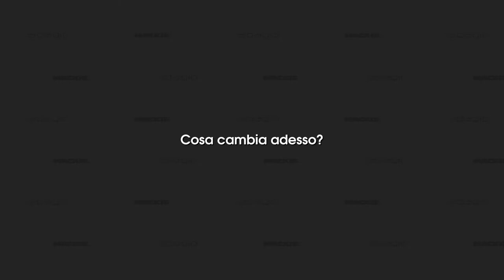[ESCLUSIVO] - Adagio Italia è il nuovo distribuitore esclusivo Mackie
A partire da gennaio 2019 Adagio Italia è il distribuitore esclusivo ufficiale per la famosa marca Mackie, leader nella produzione di monitor, amplificatori, cuffie professionali, mixer e molto altro.